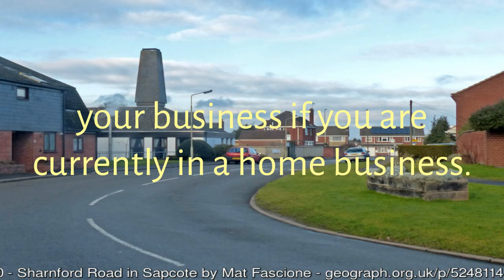Work at Home Sapcote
27 Bettman Close
Coventry
West Midlands
CV3 5JP

Things You Need To Operate A Work From Home Business The Proper Way.

You can look at starting a work at home business if you truly have passion for it. There is a great deal of work to make a business successful and a home based business is not an exception, even so the pleasure you can get from the rewards you receive is going to be a fantastic feeling.
You might have a lot of enjoyment and far more freedom working at home, although you will still be working hard. An additional benefit is the extra time you might have with the family.
Selecting the right home based business for your needs is critical, so prepare and research well. You may possibly know someone well who will be working a prosperous business at home, but what they are doing might not be ideal for you.
There are a lot of business opportunities around that you could work from home. It is far from a totally new activity to enjoy a home based business. Lots of people worked from home with businesses including child day care, candle making, catering and many more. There are many more work from home opportunities available to you since the dawning of the world wide web
It is sometimes complicated starting up a home business. It is vital to understand any disadvantages involved with that business. Consider whether the business calls for substantial expense. Will you need coaching in your work at home business to make sure you are successful?

Before You Start Your Work At Home Business, Here Are A Few Essential Things To Keep In Mind.

To prevent delays in getting started after you have made the decision that you are going to launch your home business, it is time for you to get organized.
These things are very important for home business success:
1. It is very important you have got a quality filing setup to keep all your stuff organized. Manage business mails, faxes, training materials etc in separate folders.
2. Staying away from interruptions is actually very good, so arrange the room properly.
3. It is vital you have a calendar, You can even make use of an online calendar like Google, Outlook or Yahoo calendar.
4. You will want essential software tools, a stable internet connection and also a PDF reader.
5.  A telephone service with call forwarding options, unknown call rejection, unlimited long distance, voice mail and caller ID.
6. You can use an Instant messenger service that allows you to correspond with your online contacts and getting the questions you have answered since your telephone line must be opened for inbound calls from potential customers.

Building a prosperous work from home business really needs these few important steps at the very least.